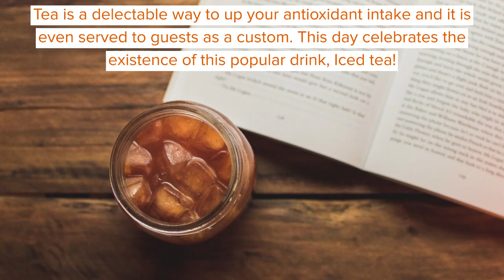National Iced Tea Day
Many people love and drink iced tea by the glass full all summer long, whether sweetened or unsweetened, with or without lemon. Nothing beats a refreshing tall glass of iced tea on a hot summer day for quenching thirst and encouraging relaxation.

Tea is a delectable way to up your antioxidant intake. Did you know that tea contains between 800 and 1,000 times the amount of antioxidants found in fruits and vegetables? According to scientists, tea is rich in antioxidants that aid in combatting sickness.